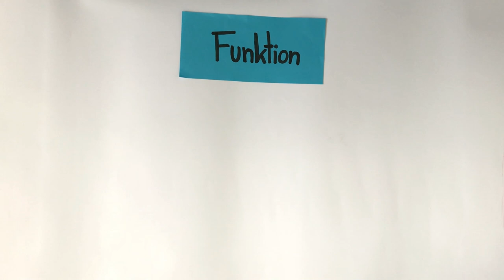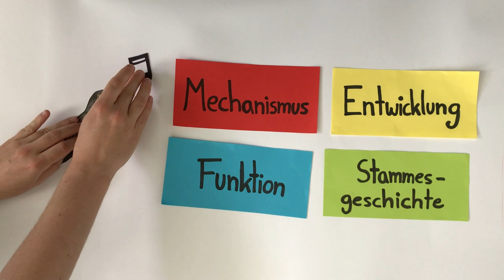Tinbergens Fragen zu Verhaltensphänomenen von Tieren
Habt ihr euch schon mal gefragt, warum ein Tier etwas Bestimmtes macht?
In diesem Video wird erklärt, wie Verhaltensbiologen anhand von Tinbergens 4 Fragen das Verhalten von Tieren erklären können.
Der Film entstand im Rahmen des Kurses „Produktion von Erklärclips“ an der Zentralen Einrichtung für Sprachen und Schlüsselqualifikationen (ZESS) der Universität Göttingen und wurde von Amrei Pfaff und Marleen Schumacher produziert. Weitere Informationen zum Medienkursangebot der ZESS findet ihr